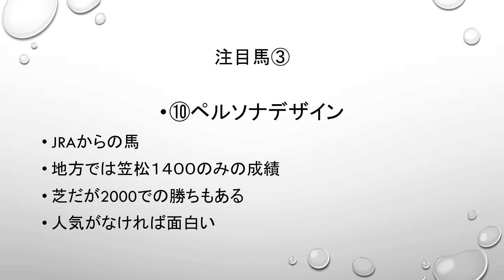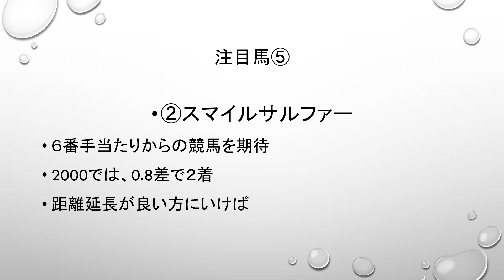笠松重賞)オグリキャップ記念予想してみた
参考書にしてください